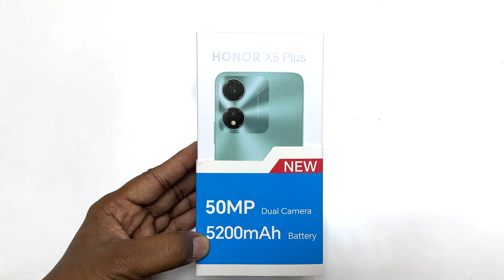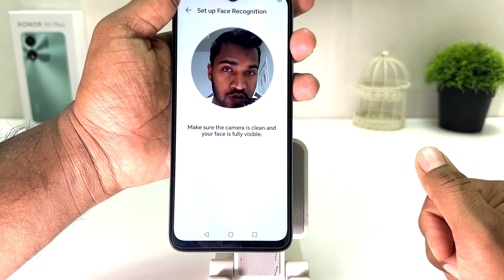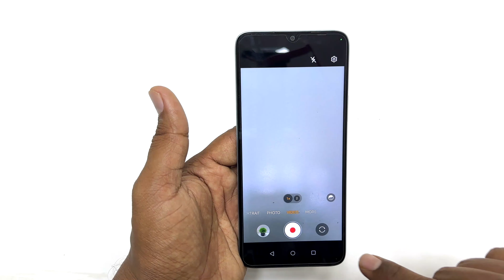HONOR X5 Plus Unboxing & Review | হোনোর X5 Plus আনবক্সিং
The big display of 6.56 inches has a TFT LCD screen type and gives a resolution of 720 x 1612 pixels. The pixel density is 269 PPI (pixels per inch). The smartphone is powered by Mediatek Helio G36 Octa-core processor while the GPU is PowerVR GE8320.
The sensors include side-mounted fingerprint, accelerometer, proximity. The smartphone is packed with 4 GB RAM and 64 GB internal storage. The device runs on Android 13 + MagicOS 7.1 operating system. The dimension of the smartphone is 163.3 x 75.1 x 8.4 mm and it weighs 188 grams.
Honor X5 Plus features 50 MP (wide) + 2 MP (depth) sensor on the rear side while on the front, there is a single camera: 5 MP (wide). The smartphone is fueled with non-removable Li-Po 5200 mAh battery + 10W wired.  The device comes in various colors including Cyan Lake, Midnight Black.